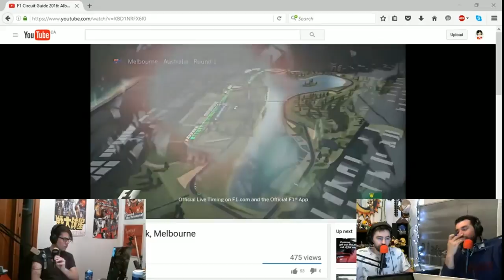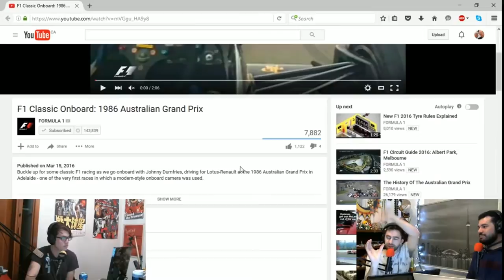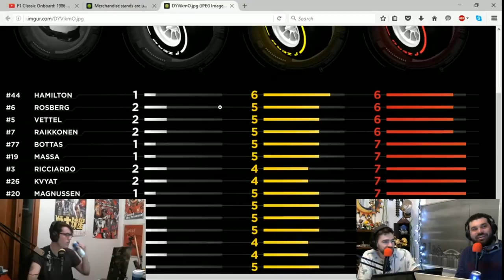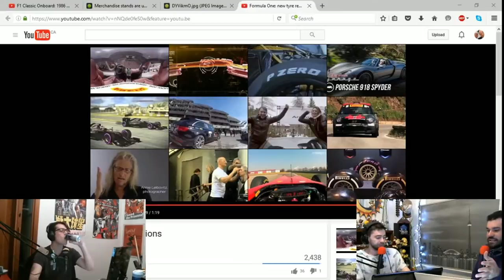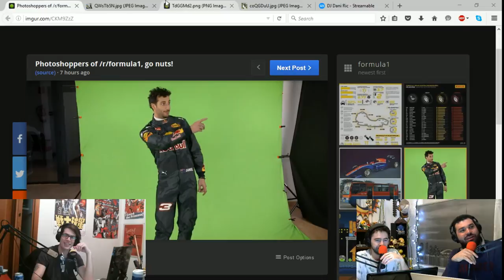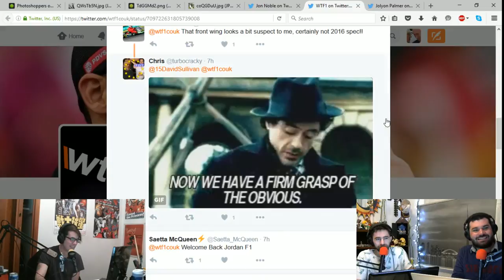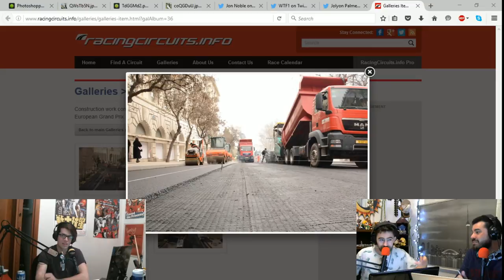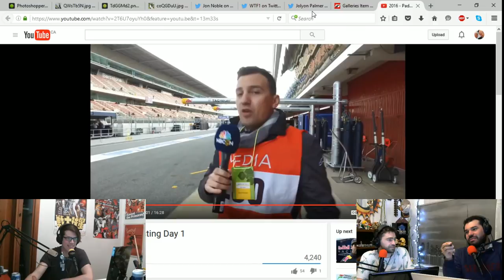FOF051 - 2016 OZ and Season Preview and State of Affairs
Can you all feel it? Formula 1 IS BACK BABY! And despite anything that Mr. E. might say about it we are super stoked for F1 in 2016. We’re gonna talk about the Australian GP coming up this weekend and we are also announcing our brand new CONTEST - WIN 2016 CANADIAN GP TICKETS.

Illegal viewership of F1 has exploded and never been accounted for
Dr. MP Mallya is in big trouble, guys…Ecclestone is as erratic as ever, McLaren has woes from every angle - still, and Sauber doesn’t have any money - still.

Baku setup situation, Renaults REAL livery has leaked from a beach today, the full wookie full video in the final segment.  Fun stuff all around.